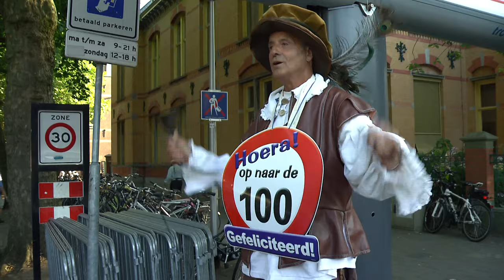Uitzending Jonge100 - 4Daagse Dag 1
100 kinderen wandelen de 100e Nijmeegse Vierdaagse. Hier onze tweede uitzending van de jonge100.